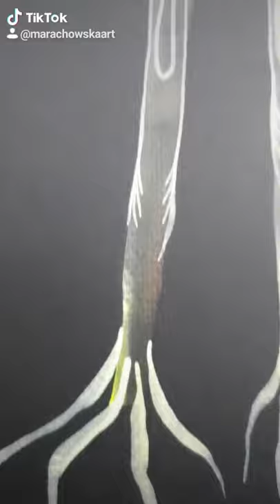MARIA MARACHOWSKA - ORIGINAL WATERCOLOR PAINTING "ROCKETS" 2011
ORIGINAL WATERCOLOR PAINTING "ROCKETS" (Goauche, Paper) BY MARIA MARACHOWSKA 2011